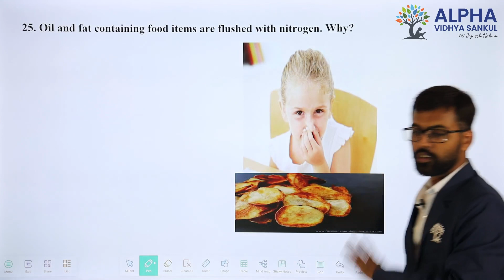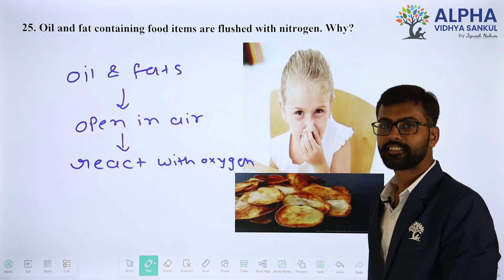Paper 1 |Section B |Que 25 | Science |Std. 10 |EM |Milan Sir